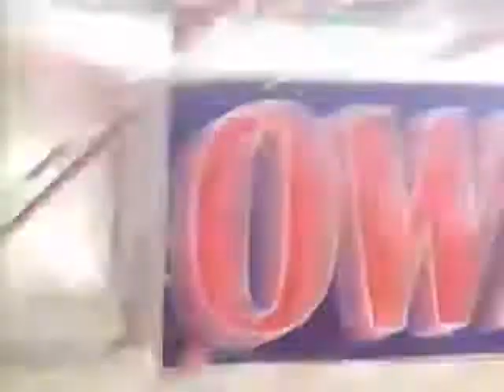Puneet Aryan... future boxer